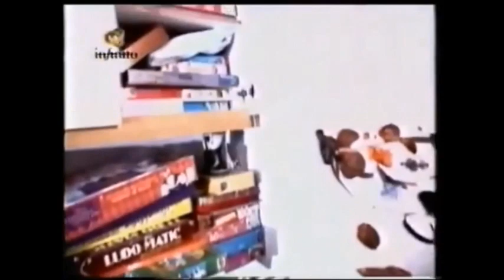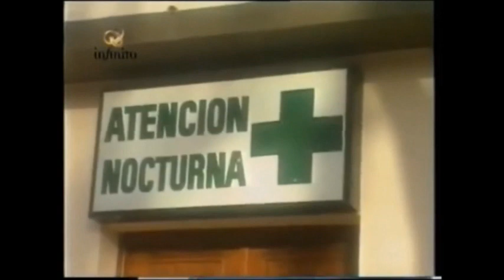Caso “poltergeist” en Madariaga (1993)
Fragmento de documental "Casas Embrujadas" (Infinito, 2000).

VER:
CASO GENERAL MADARIAGA: EL EMBRUJO DE UNA ILUSIÓN

ENRIQUE MARQUEZ - Poltergeist - Caso Gral. Madariaga

MÁS INFORMACIÓN:
El enigma de las "casas embrujadas" (I)